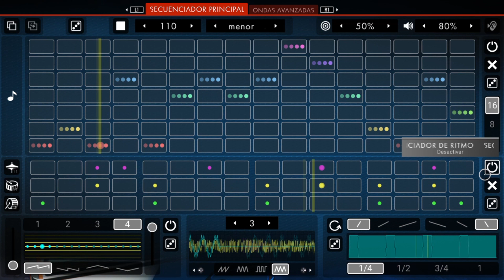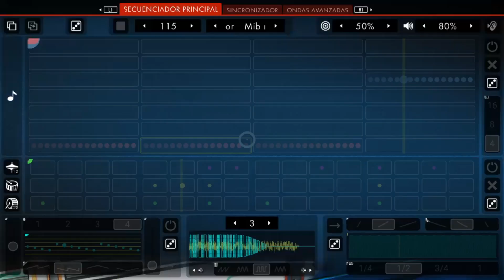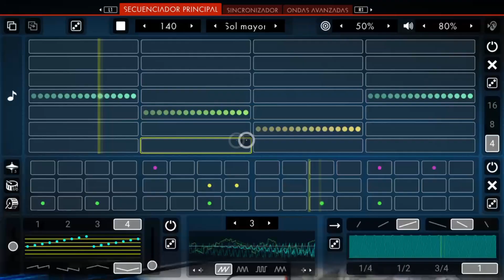GUÍA DEL DISPOSITIVO DE PULSOS DE BYTES EN NO MAN'S SKY BEYOND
HOLA MI NOMBRE ES PEDRO Y LO DEMÁS NO IMPORTA VERAS ESTE INICIO EN MUCHOS DE MIS VÍDEOS ESTE CANAL FUE HECHO POR UN FAN DE NO MAN'S SKY, SI QUIERES QUE SIGA DEJA TU COMENTARIO.